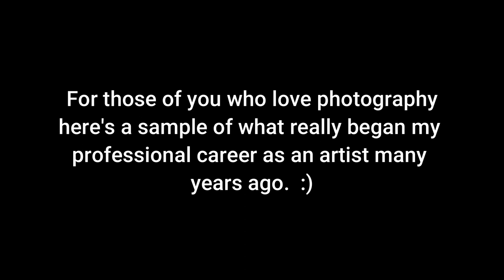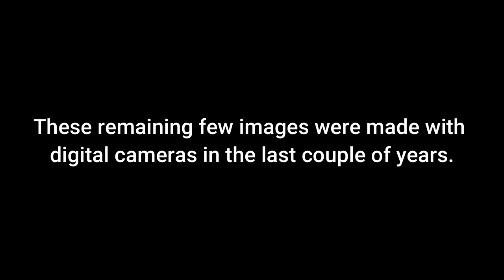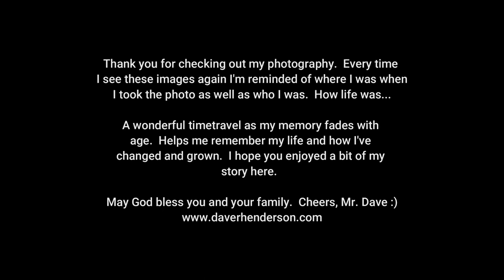Mr. Dave Photography Passion Collection #2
The start of all my businesses began with photography.  With film this cost money but it all led to my future endeavors in sand sculpture and faux rock construction.  Check out for the first time images never shared in public!  Beach cruising and my other adventures from 39 years ago.  More on where I came from and what I've learned is Anyway, thanks for checking out my stuff.  I really appreciate it.  Now go have an awesome day NO MATTER WHAT!
Cheers, Mr. Dave :)